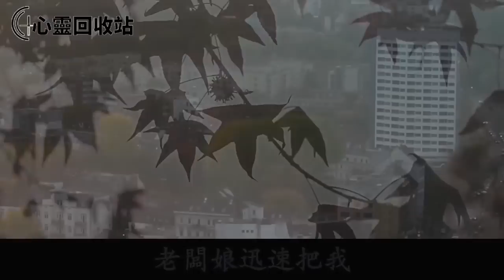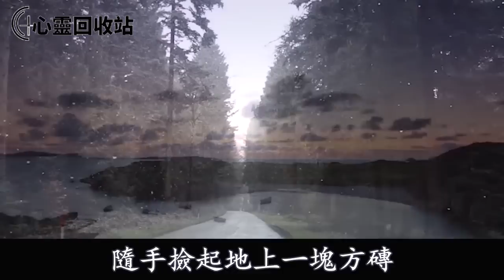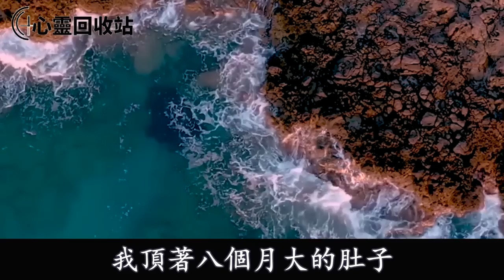懷孕八個月，丈夫每晚都藉口店裡忙不著家，鄰居發來他出軌視頻提醒我留意，結局卻讓人意想不到